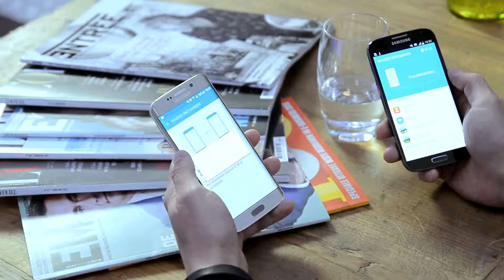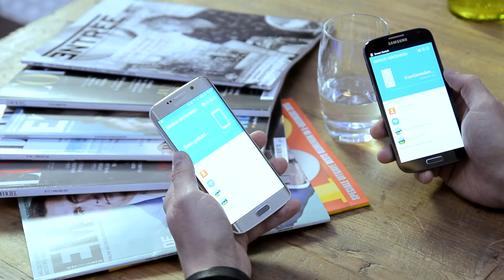Samsung - Smart Switch